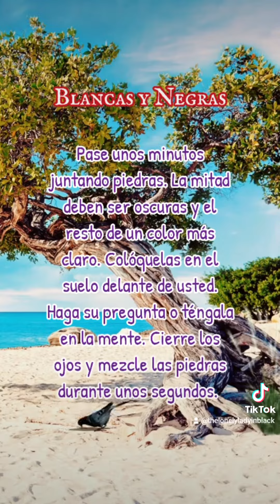Tus Respuestas a Través de las Piedras